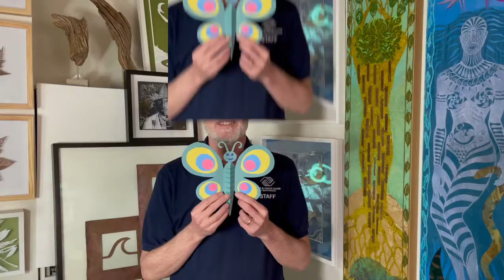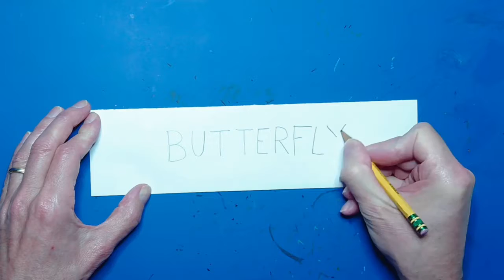Kay's Workshop: Making a Paper Butterfly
Welcome back to Kay's Workshop!  Here is a quick tutorial on how to make a paper butterfly!